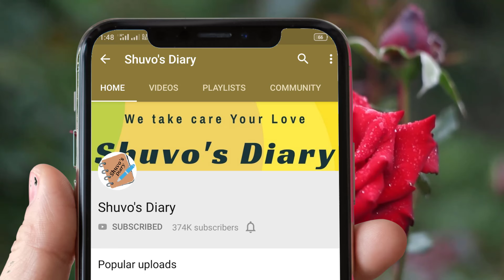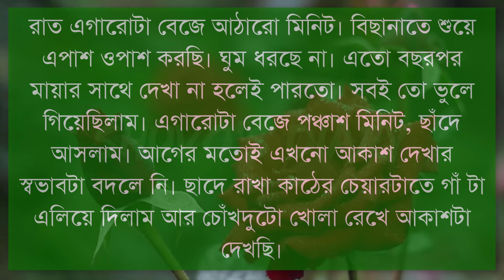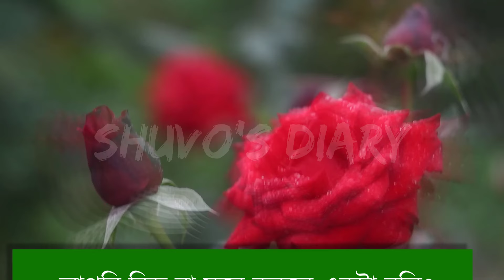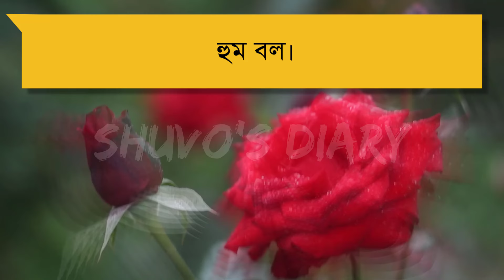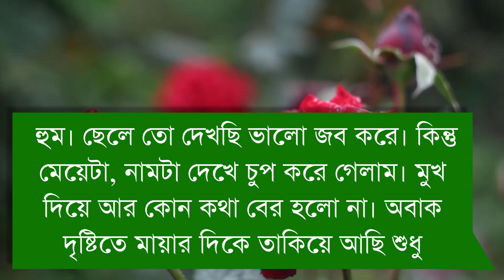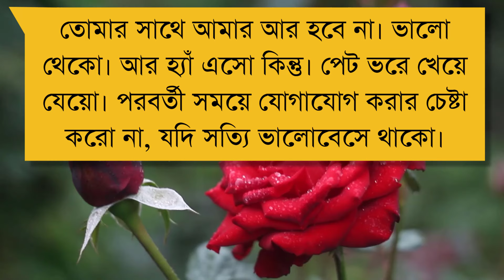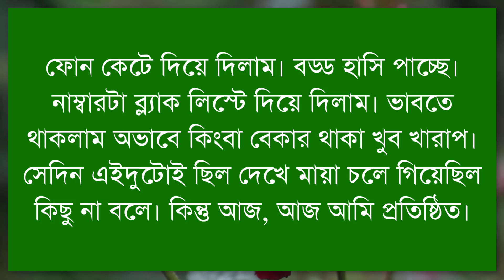ব্রেকাপের ১২ বছর পর এক্স গার্লফেন্ড এর সাথে দেখা || Sad love story || Shuvo's Diary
কষ্টের ভালবাসার গল্প।